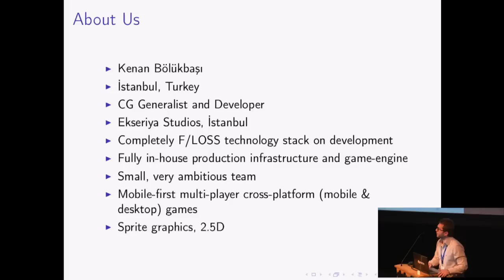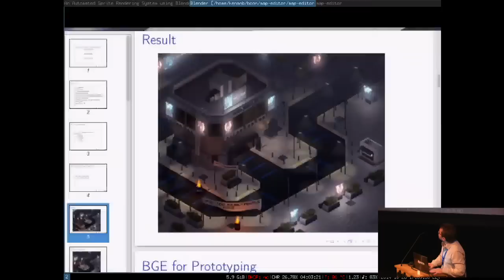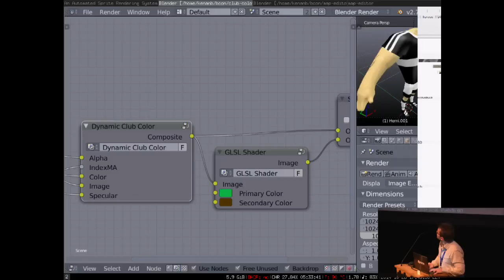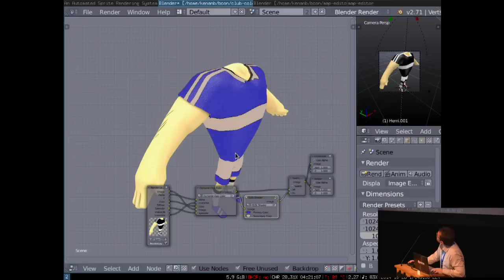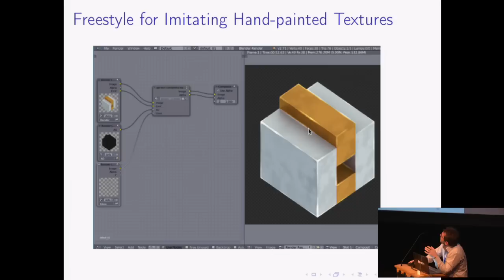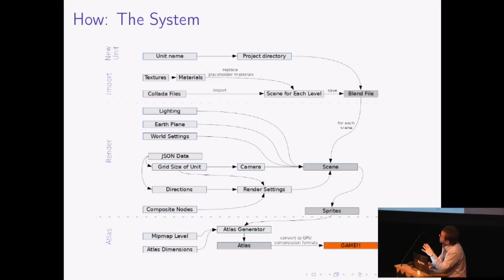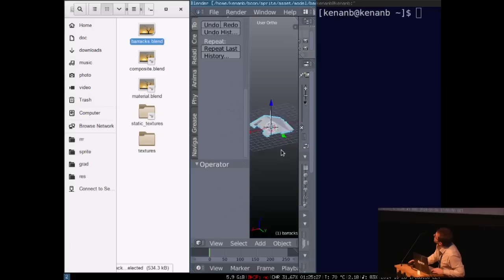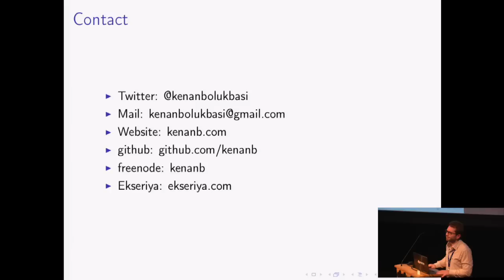An Automated Sprite Rendering System using Blender - Kenan Bölükbaşı